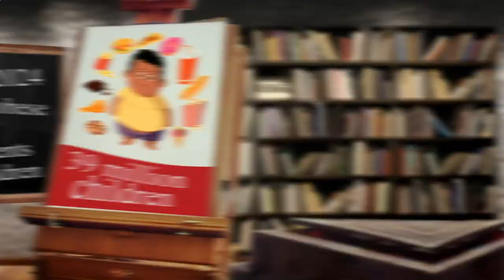Nearest Restaurants From Me - Nearest Restaurant From Me - Los Angeles, Los Angeles County, CA, US